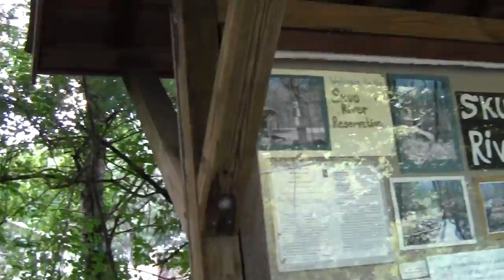Bay Circuit Trail : Andover MA Skug River Reservation Part 4.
The final segment contemplates rock cleaving and the way to the parking lot.